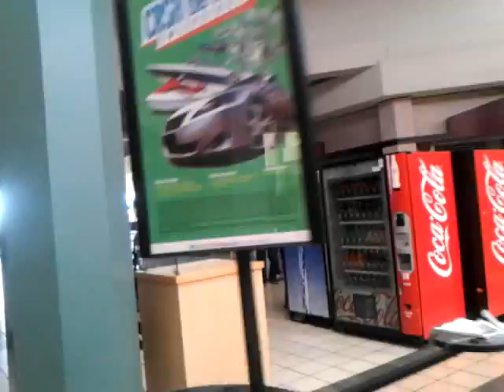Power Outage at Brownsville Sunrise Mall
This video is mostly about me describing part of what happens during a power outage (the market side at least xD)